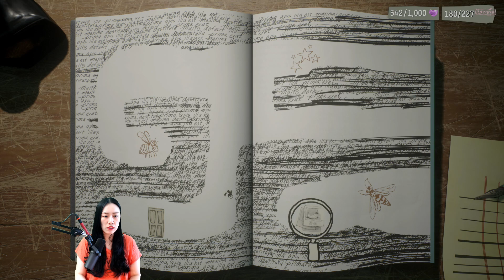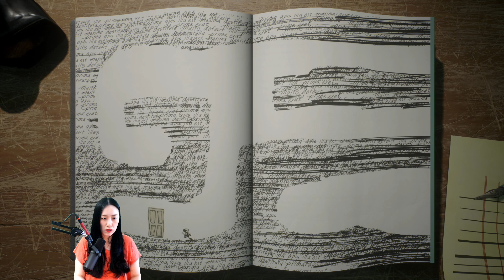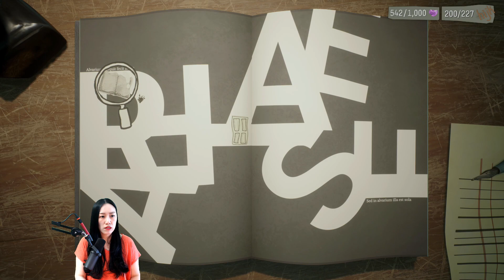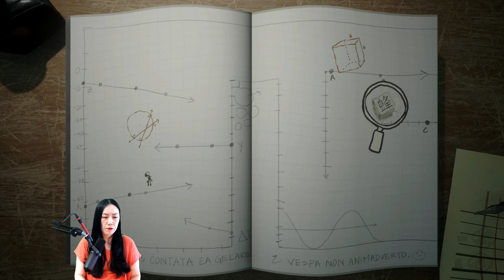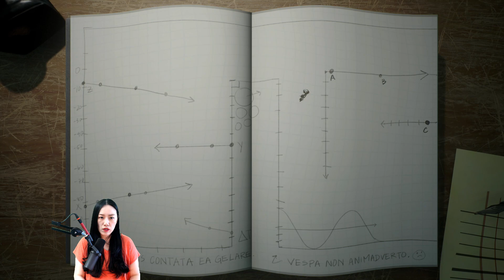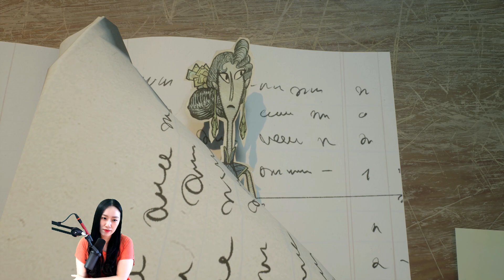PSYCHONAUTS 2 - Gather Evidence [Part 24]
PSYCHONAUTS 2

Gather Evidence [Part 24]